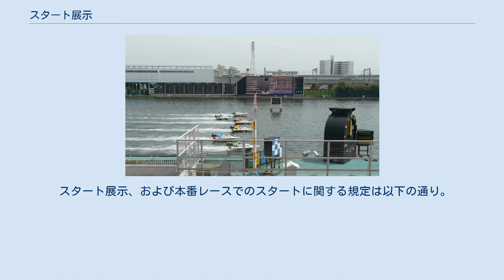スタート展示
スタート展示 スタート展示（スタートてんじ）とは、競艇におけるピットアウトの出足やスタート時の進入コースを事前に舟券を予想する客に見せることを目的に実施されているものである。
 スタートタイミングが難しい競艇では、選手にとって本番レース直前にスタートの練習を行う効果も担っている。
また、他の選手がどのような作戦で動いてくるかある程度見極める機会になる。
 スタート展示は、前のレース終了後（第1競走についてはスタート展示開始時刻が出走表などで公表されている）に実際のレースと同様にして、ピットアウト、スタートへ向うまでの待機行動、およびスタートするまでの行程をリハーサルするものである。
本番でもスタート展示と同じコースの方がスタートタイミングが掴めるので、スタート展示のコース配置は本番レースでも大きく反映される。
なお、スタート展示後に観客への情報提供として、各艇の進入コース及びスタートタイミングが発表される。
 元々「スタート練習（S練）」という名称で実施されたが、スタート練習での進入コースは本番の進入に対して何の制限も与えるものでなく、本番進入コースとの乖離が久しいため、舟券を予想する客から見ると紛らわしいという批判が存在していた。
このためスタート練習は1991年に廃止され、展示航走（周回展示）だけで選手の実力などを見定めていた。
 一方で進入位置に対する推理判断が難しい面も多かったため、2002年8月より「スタート展示」として再開された。
 スタート展示開始当初は、各艇ごとに「スロースタート」と「ダッシュスタート」がスタート展示時点で決定され、本番においてはスロースタートからダッシュスタートへの変更は認められるが、その逆のダッシュスタートからスロースタートへの変更は審判員がやむを得ないと認めた場合以外、賞典除外などの処分（レースそのものは出走可）を受けることがあった。
また仮にスタート展示で6コースの艇が本番で1コースに入った場合は、レースを一旦無効にしたうえでピットアウトからレースをやり直すことになっていた。
 2004年4月28日以後の日を初日とする競走からルールが一部改正され、ダッシュスタートからスロースタートへの変更が自由に行えるようになった。
さらにスタート展示で6コースだった艇が本番で1コースに入った場合（自艇が2コースで1コースの艇がフライング等スタート事故による欠場により1コース進入となった場合はやむをえないものとして認められる）は、それまでレースのやり直しとなっていたが、フライングや出遅れと同様にその選手については欠場（舟券は返還）扱いとみなされるようになった。
 2008年5月1日以後の日を初日とする開催から、スタート展示で6コースから進入した選手がレース本番で1コースに進入した場合に欠場となる規定、およびスタート展示に参加しなかったりスタート展示における進入コースを審判委員長が判断出来なかった艇がレース本番で最アウトコースとなる規定が廃止された。
 スタート展示、および本番レースでのスタートに関する規定は以下の通り。